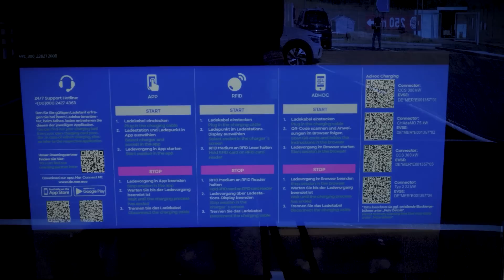Porsche: Neuer Taycan & Elektro-Panamera / AXA entschuldigt sich - eMobility update 05.09.22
Herzlich Willkommen zum „eMobility update“ – präsentiert von Tank & Rast, Ihrem Mobilitätspartner auf der Autobahn! Mit diesen Themen aus der Welt der Elektromobilität starten wir in die neue Woche: Bollinger stellt Elektro-Lkw vor ++ Porsche plant neuen Taycan und Elektro-Panamera ++ Neuer Ladepark in Kassel Ost ++ Redwood liebäugelt mit Deutschland ++ Und AXA entschuldigt sich +++

-- Vollständige Meldungen --
Bollinger präsentiert E-Lkw B4
Kommt Redwood Materials nach Deutschland?

Kapitel
00:00 Intro
00:36 Bollinger präsentiert E-Lkw B4
02:06 Porsche plant neue Taycan-Generation
04:15 Neuer HPC-Ladepark an Raststätte Kassel Ost
06:15 Kommt Redwood Materials nach Deutschland?
07:46 AXA entschuldigt sich für Tesla-Brand